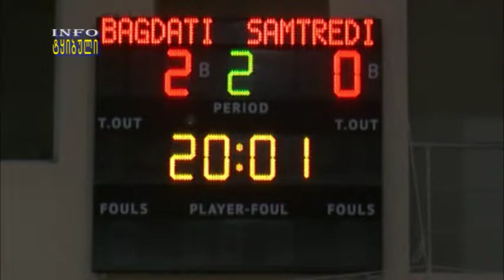რწმუნებულის თასის მფლობელი ბაღდათის მუნიციპალიტეტია